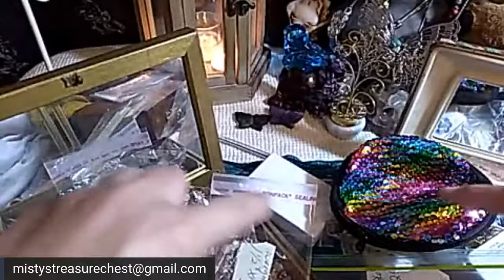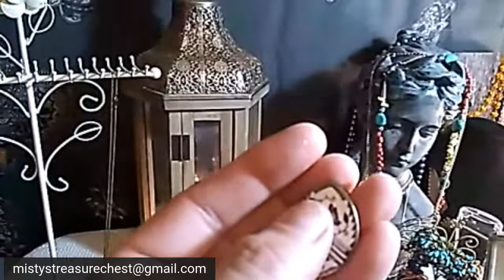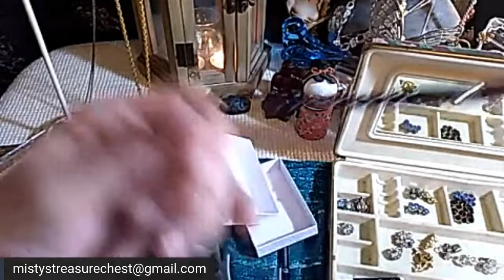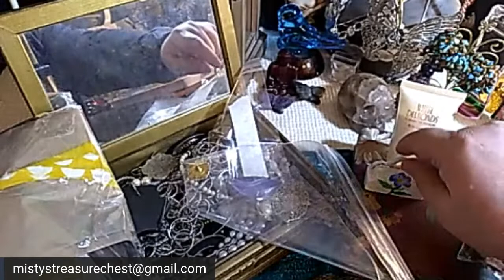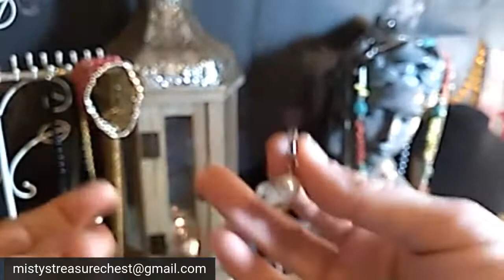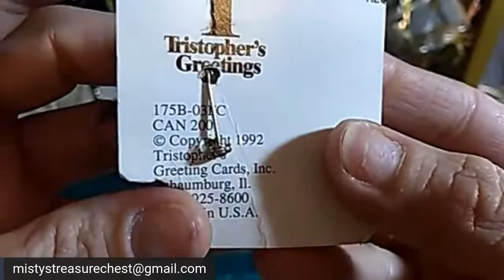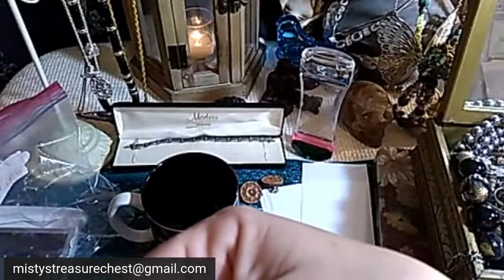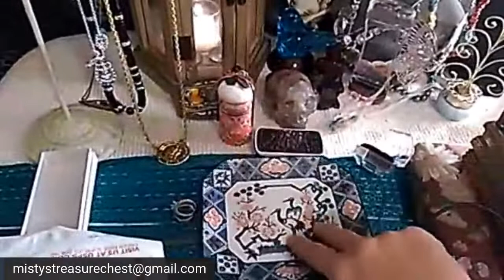Admire Jewelry Sale